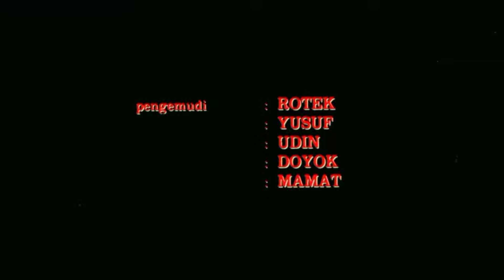KADIR DAN DOYOK SELALU BUAT KEKACAUAN DAN BUAT RUGI BOS || Alur cerita film 'Pintar - pintaran 1992'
HALLO CING !!
Apa kabar ? salam hangat dari saya lupus dan salam manis dari si lulu yang anaknya sibuk ngupil di depan rumah,
Bijimana kamu kamu di luaran sana ? semoga pada sehat dan di mudahkan rezekinya ya . Amiiiiin

kita bernostalgia lagi cing ,kali ini lupus ceritain alur film yang rilis di tahun 1992 dengan bintang utamanya DOYOK DAN KADIR.Film ini berjudul 'PINTAR- PINTARAN dangan aktor dan aktris pendukung antara lain NIA ZULKARNAEN,DIAN NITAMI, ROBERT SYARIF, LAILA ANGGRAENI, DAN PAK TILE.